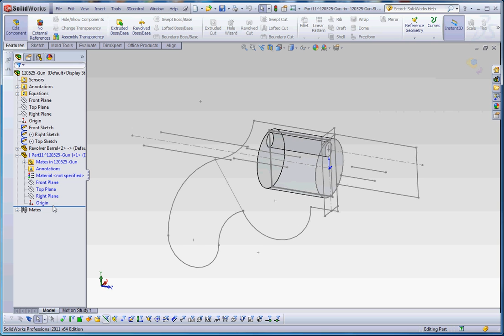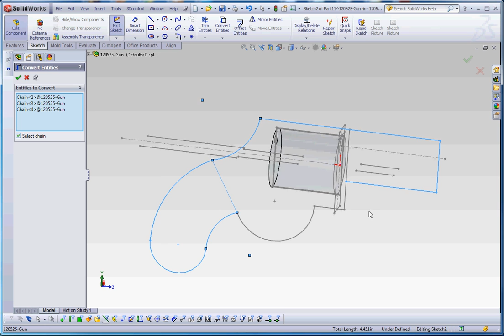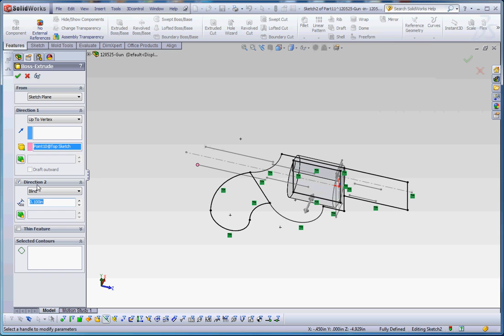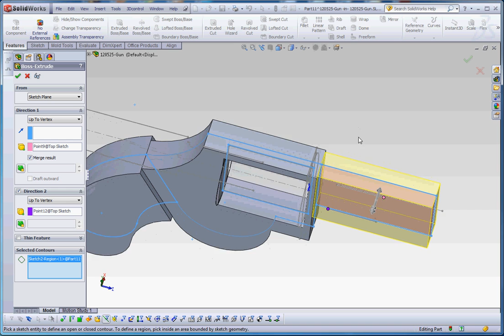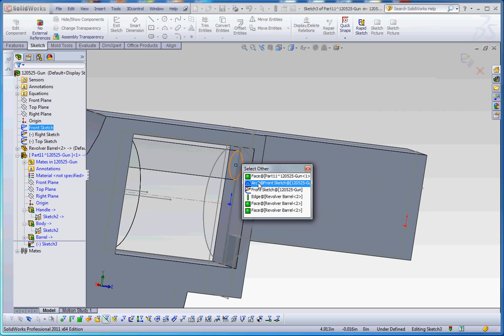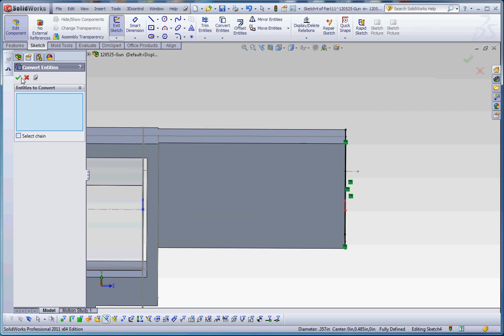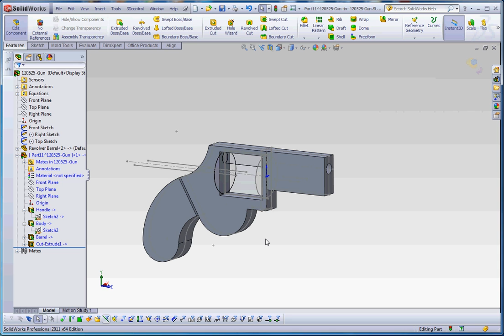In-Context Assembly Modeling, Part 3, Second Part, Gun Body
SolidWorks, These videos describe how to put together a simple In-Context Assembly model or, as it is also called, a "Top Down" assembly model.  This video demonstrates the creation of our second part including some out of context features not associated with the assembly.  Tutorial for IET 265 Three-Dimensional Modeling using SolidWorks in Central Washington University's Mechanical Engineering Technology Program.